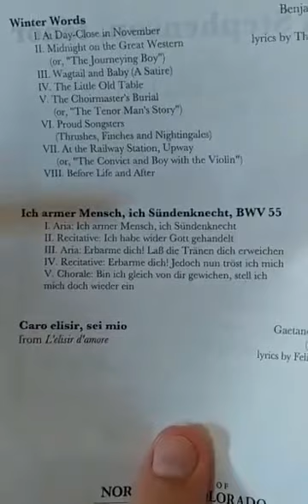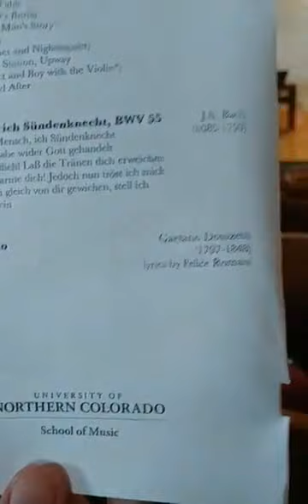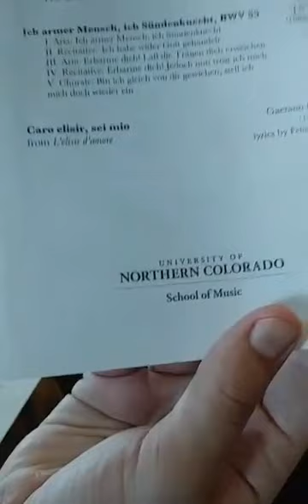1st Doctoral Recital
Benjamin Britten's Winter Words, BWV 55 Ich Armer Mensch by J.S. Bach, "Caro elisir" duet from L'elisir d'amore by Donzietti.